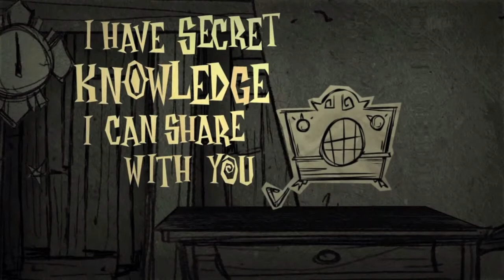HQ92 Plays: Don't Starve | So Hungry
Somebody just give me some food!

Intro & Outro
Song Name: Rebound
Music from Uppbeat (free for Creators!):